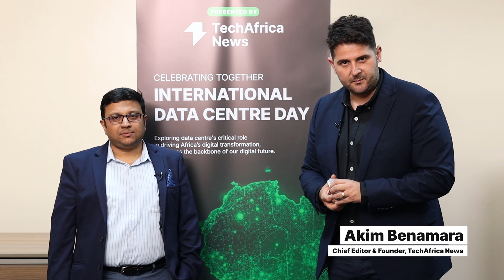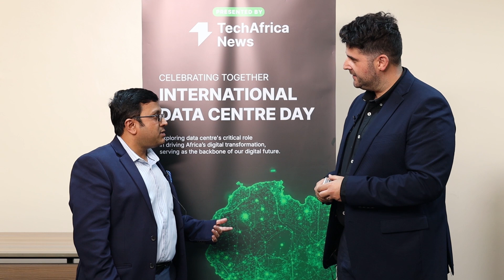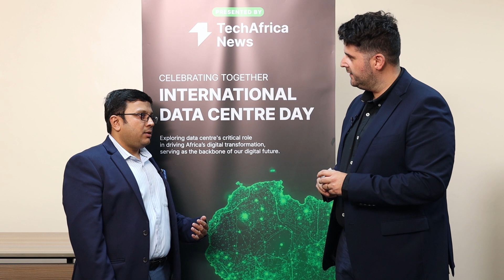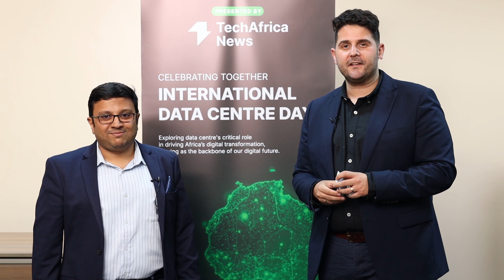Enabling Africa’s AI Future: Vertiv’s Vision for Data Center Infrastructure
At the heart of these discussions was our conversation with Rohan Patil, Sales Director-East Africa at Vertiv. In an engaging interview, Rohan shared valuable insights on the challenges and opportunities in the data center industry, emphasizing the role of AI, regulatory frameworks, and Africa’s growing demand for digital infrastructure.